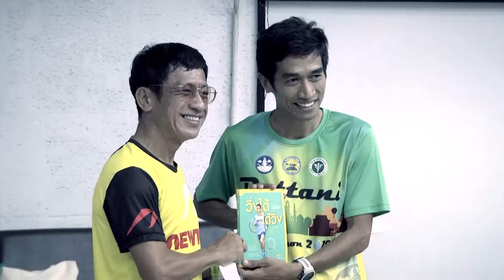"วิ่งได้ไม่ใช่แค่ได้วิ่ง" ครูดิน (สถาวร จันทร์ผ่องศรี) ตอนที่ 1 "เสวนา"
หอสมุดจอห์น เอฟ เคนเนดี้ สำนักวิทยบริการ
จัดเสวนาเรื่อง “วิ่งได้ไม่ใช่แค่วิ่ง” เรียนรู้การวิ่งตั้งแต่พื้นฐานสู่การวิ่งเพื่อสุขภาพอย่างยั่งยืน
ในงานสัปดาห์หนังสือ JFK BOOK FAIR #12
12 มีนาคม 2562
ณ ห้อง 19107 อาคารเรียนรวม 19
มหาวิทยาลัยสงขลานครินทร์ วิทยาเขตปัตตานี